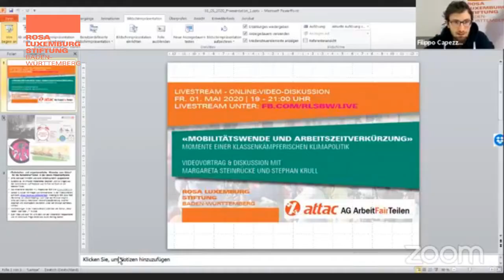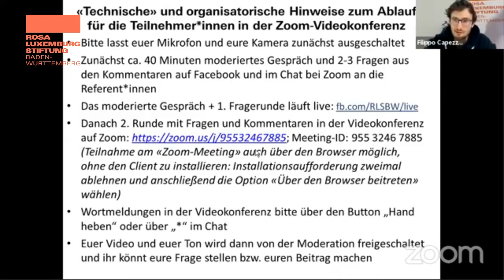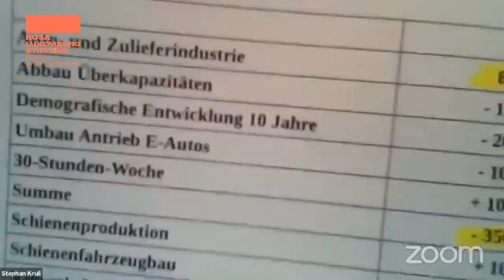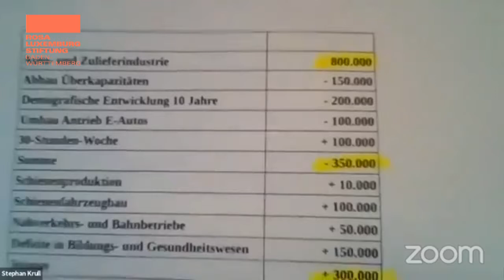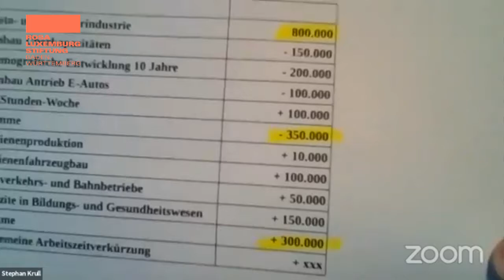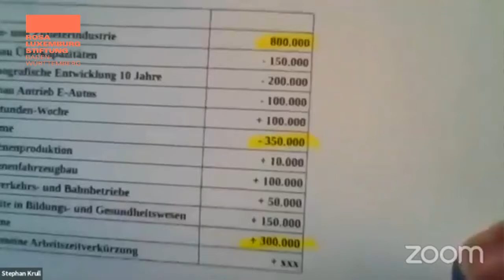Mobilitätswende und Arbeitszeitverkürzung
1. Mai, Arbeitszeitverkürzung, Auto, Mobilität, Mobilitätswende

Diskussion mit Margareta Steinrücke (Soziologin, attac) und Stephan Krull (langjähriger Betriebsrat bei Volkswagen, Koordinator des Gesprächskreises «Zukunft Auto Umwelt Mobilität» der Rosa-Luxemburg-Stiftung.

Was können wir aus vergangenen Kämpfen um Arbeitszeitverkürzungen für die Zukunft lernen? In welchem Verhältnis stehen ökologische Nachhaltigkeit und Arbeitszeitverkürzungen? Inwiefern stellen Arbeitszeitverkürzungen im Kontext der Mobilitätswende eine Schlüsselforderung dar? Und können wir aus dem gegenwärtigen Umgang mit der Corona-Krise etwas für die Bewältigung der Klimakrise lernen?